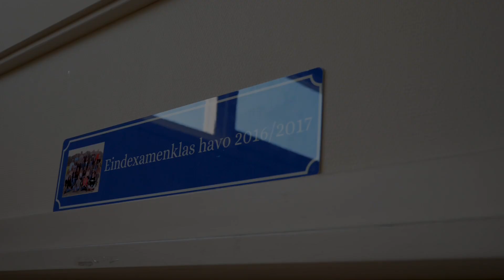DAGOPENING | JEZUS VOLGEN... HOE DAN? #2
Het is in deze tijd allemaal een klein beetje anders, vandaar deze dagopening online! Veel kijk plezier, succes vandaag en tot morgen!